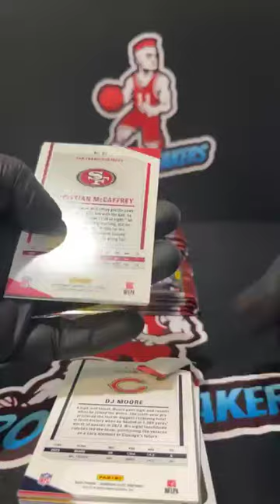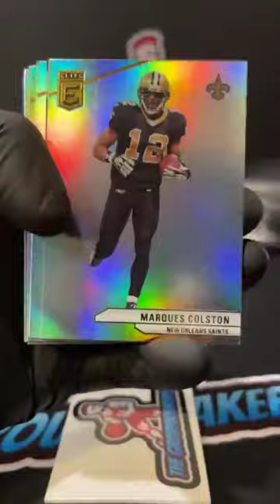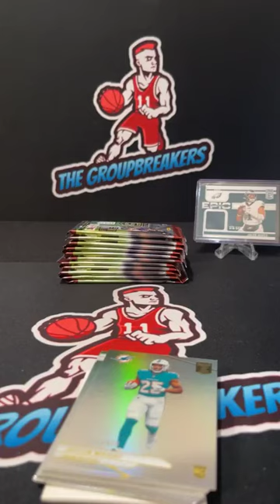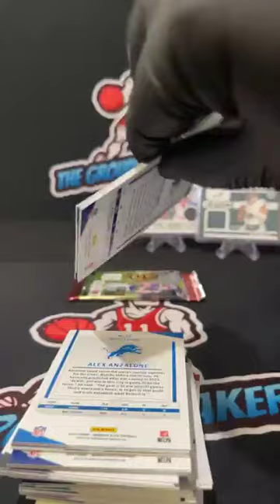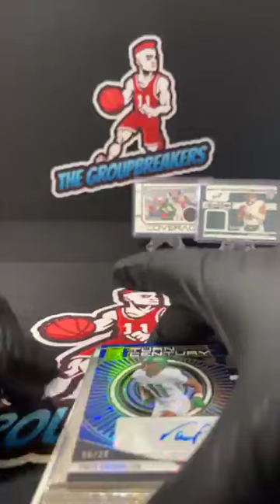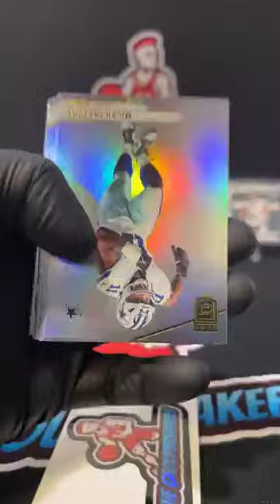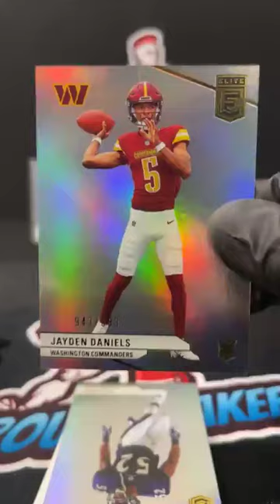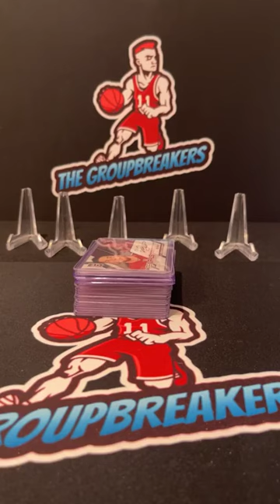BREAK #3867 - 2024 Donruss Elite Football Hobby Box Random Division Break #3867 - October 2nd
Divisions:
Alan Culla - AFC EAST (BILLS, PATRIOTS, DOLPHINS, JETS)
Zach Williams - AFC NORTH (STEELERS, RAVENS, BROWNS, BENGALS)
Greg Sommers - AFC SOUTH (TITANS, COLTS, JAGUARS, TEXANS)
Alan Culla - AFC WEST (CHIEFS, RAIDERS, CHARGERS, BRONCOS)
Jason Terzi - NFC EAST (EAGLES, WASHINGTON, COWBOYS, GIANTS)
Nick Banman - NFC NORTH (PACKERS, BEARS, LIONS VIKINGS)
Tyler Johnson - NFC SOUTH (BUCCANEERS, SAINTS, PANTHERS, FALCONS)
Noah Johnson - NFC WEST (SEAHAWKS, RAMS, CARDINALS, 49ERS)